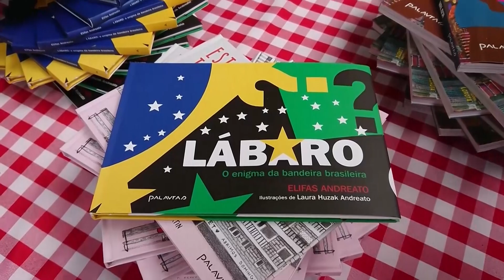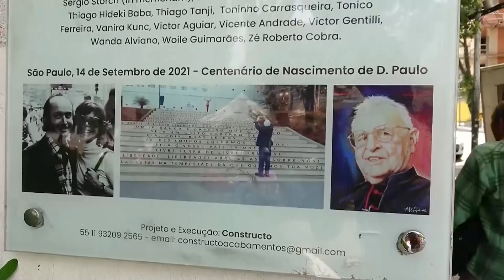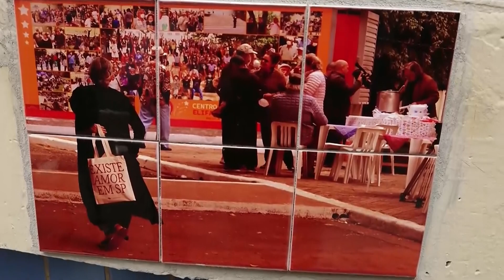Evento na praça memorial Vladimir Herzog celebra 80 anos de Paulinho da Viola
A praça memorial Vladimir Herzog e Centro Cultural a céu aberto receberam neste domingo mais uma edição do mundo tem que falar e comer. Um encontro com muita música, gastronomia e cidadania para celebrar a liberdade de imprensa e a democracia. O evento foi uma homenagem aos 80 anos de idade de Paulinho da Viola e reuniu artistas, estudantes, entre outros. Veja a reportagem.